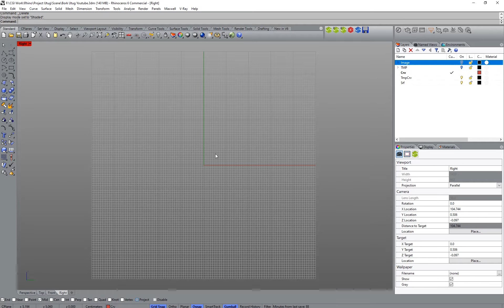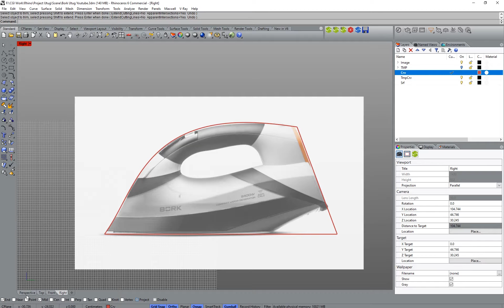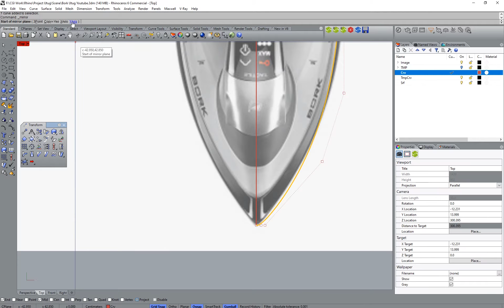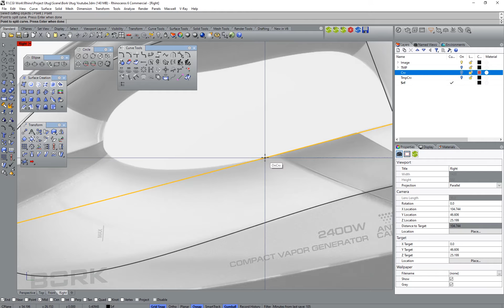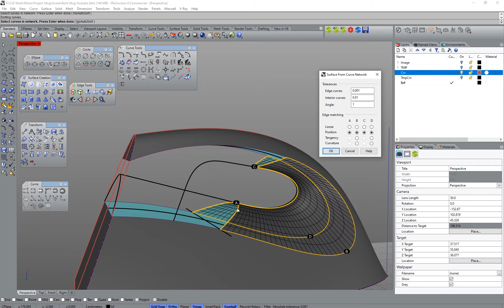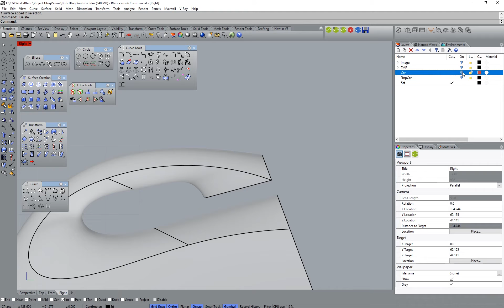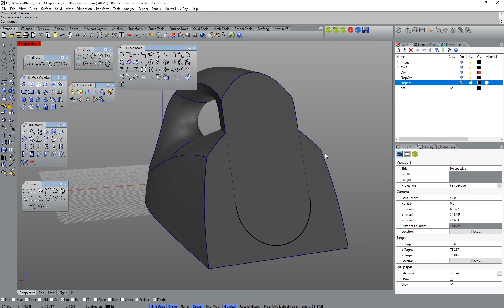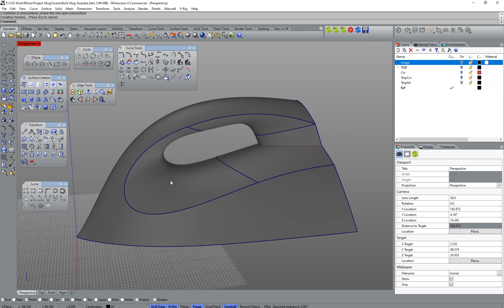Rhinoceros. Modeling. Flatiron. Part 1 (RUS)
Моделирование и визуализация утюга Bork в программе Rhinoceros 6 и плагине V-Ray Next for Rhino.